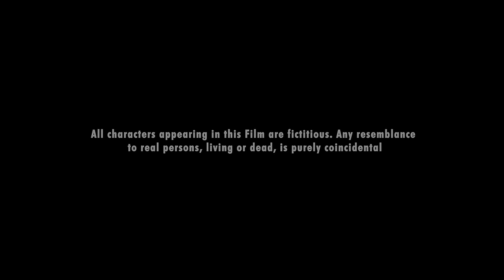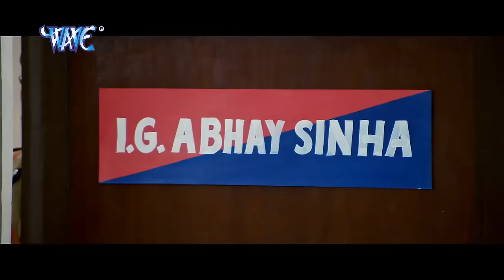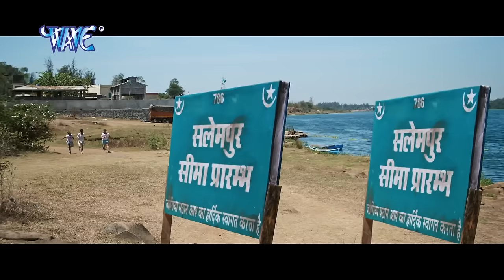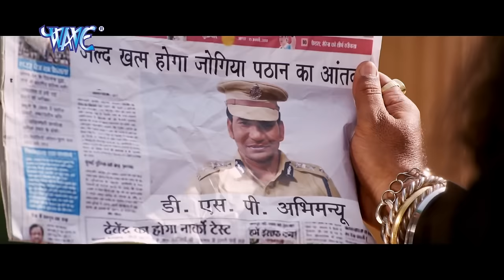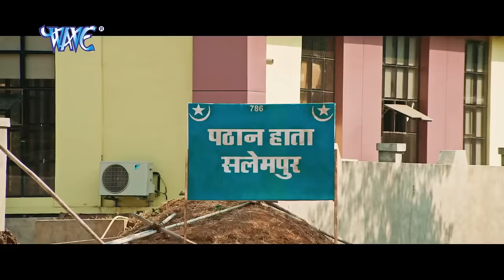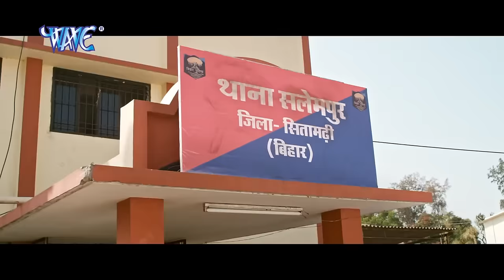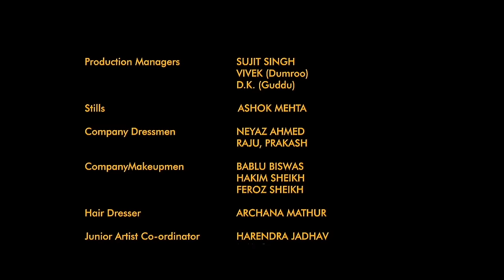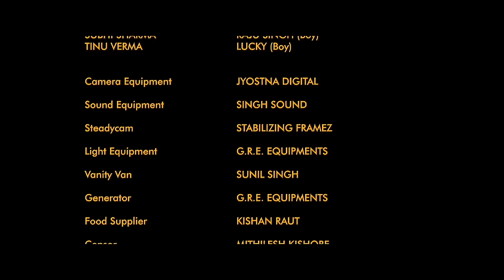Gulami - गुलामी | Bhojpuri Full Movie | Dinesh Lal Yadav "Nirahua" | Super Hit Movie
VG - 8094

Film Name – Gulami
Star cast – Dinesh Lal Yadav "Nirahua", Madhu Sharma Etc .
Singers – Khesari Lal Yadav, Dinesh Lal Yadav, Kalpana Etc.
Music director – Pankaj Tiwari, Govind Ojha
Song lyrics – Pyare Lal Yadav, Sharwan Suman
Film writer – Manoj Hansraj
Banner – Yashi Films
Producer – Abhay Sinha
Director – Tinu Verma